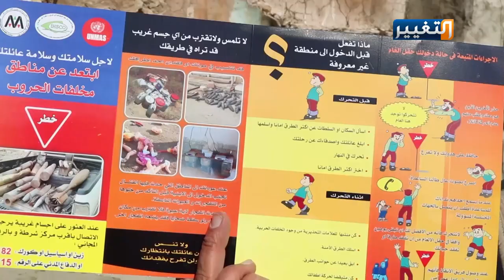شاهد الانتشار الهائل للجثث المتفسخة والمتفجرات في الموصل | تقرير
ما يزال ملف المخلفات الحربية مصدر قلق لأهالي محافظة نينوى خصوصا بعد تزايد اعداد الشهداء نتيجة هذه المخلفات وسط أداء حكومي هش بحسب الاهالي.